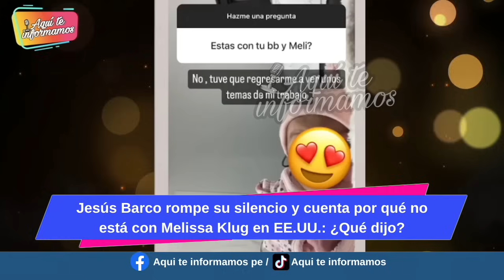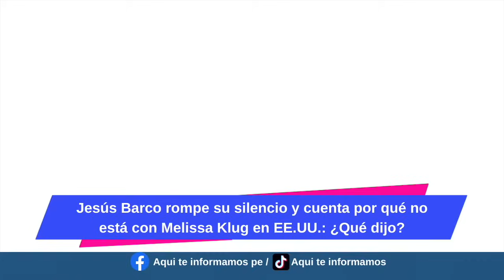¡No se casaran! Jesús Barco reveló que no esta con Melissa Klug